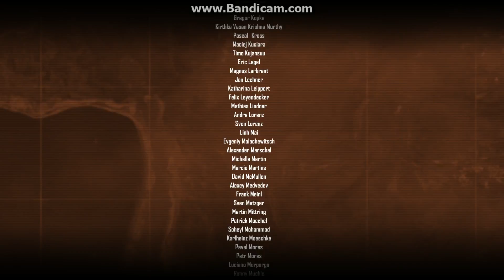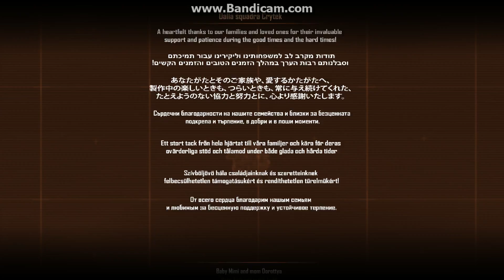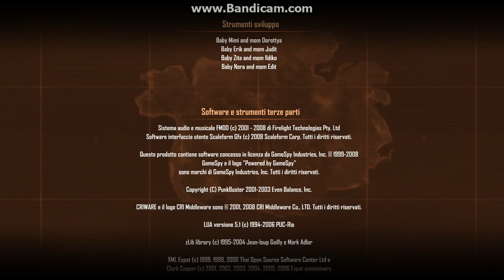CRYSIS: WARHEAD - THE FINAL BOSS - part II